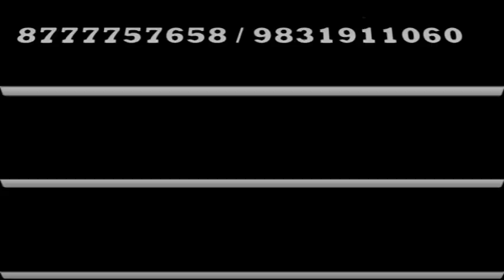গৌরহরি কেন কলিযুগে আবির্ভাব হলেন || Dipak Raj Bhowmick Lila Kirtan 2020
This Video Recorded,Edit and Uploaded By Bhaktar Bhogoban Youtube Channel ( sudip )
With Permission of Singer Dipak Raj Bhowmick
Category Bangla Devotional Lila Kirtan
Kirtoniya Dipak Raj Bhowmick
MY PANASONIC CAMERA
MY CAMERA STAND
MY AUDIO RECORDER (SONY)
MY LAPTOP
BLUETOOTH SPEAKER

ভুলে যাবেন না.